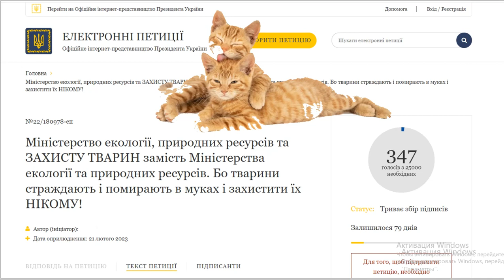Животные страдают и умирают в муках Электронная петиция